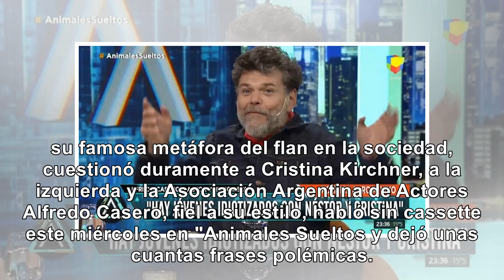Casero: "Hay jóvenes idiotizados con Néstor y Cristina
Descargá la appDanos tu opiniónAnuncie en Taringa!Sobre nosotrosAyudaReglas de la comunidadDesarroll...